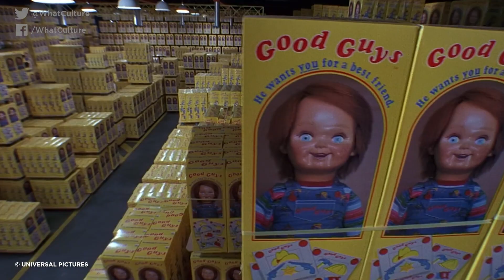10 Best Slasher Horror Movie Kills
Gruesome deaths have never been so entertaining.